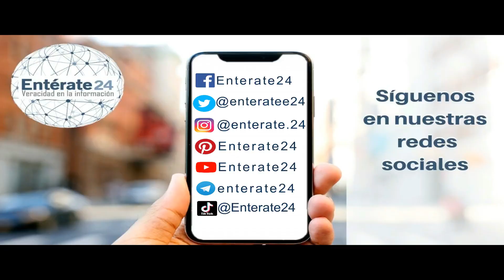Oh nanana, Kiko fue el impulsor de este baile que es tendencia en redes sociales.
"Oh nanana", "Oh nanana" apenas escuchamos esa canción se nos viene a la mente ese baile peculiar de los pies que es tendencia en esta cuarentena. En Tik Tok, e instagram se ha vuelto viral este challenge y miles de jóvenes a nivel mundial han subido sus mejores pases de baile.
 Sabias qué, su verdadero origen proviene de un saludo que le da Kiko a su amigo Toto en la serie de televisión mexicana de 1988 llamada  ¡Ah qué Kiko!, dirigida y protagonizada por Carlos Villagrán.
La gracia del reto reside, en la originalidad que cada usuario le ponga al video. Cambios de escena, de perspectiva e incluso de escenarios.
También puedes recurrir a pasos de bailes tradicionales,  puedes bailar a dúo, en grupos grandes e Incluso se permite  participar solos, siempre y cuando sigas el ritmo de la canción. Cualquier coreografía o forma es válida para participar en este reto.